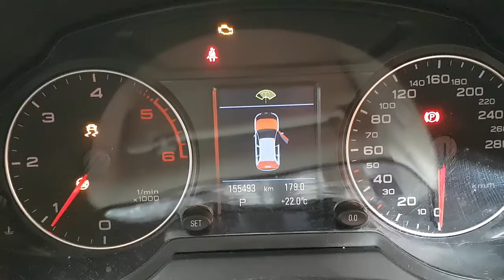WRECKING 2009 AUDI Q5 3.0 AUTOMATIC (C27743)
We are currently wrecking this 2009 AUDI Q5 3.0 AUTOMATIC (C27743).